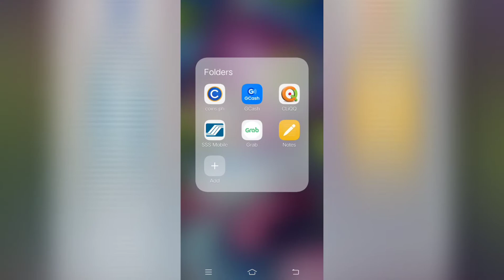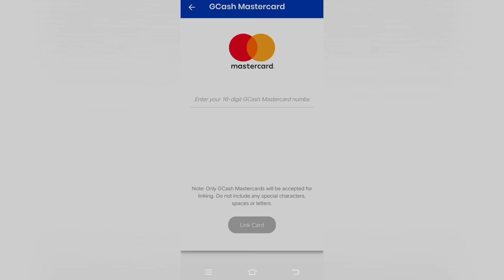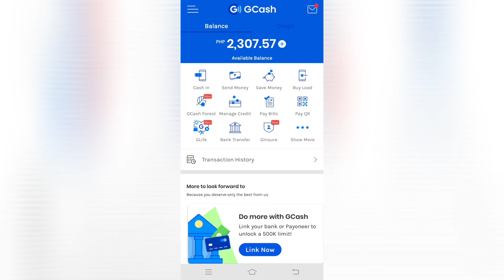LATEST UPDATE: HOW TO LINK GCASH MASTERCARD TO GCASH APP ACCOUNT | TUTORIAL